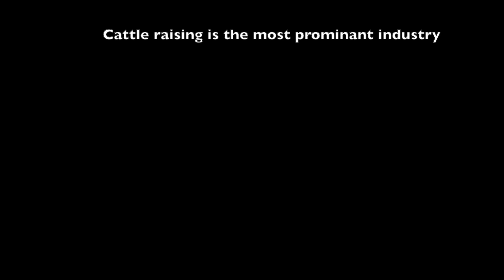Episode 5 Widgee HD 1080p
Riding a Honda CRF 300 Rally motorcycle through the Widgee region of south east Queensland, Australia